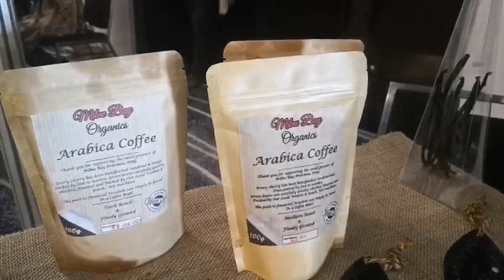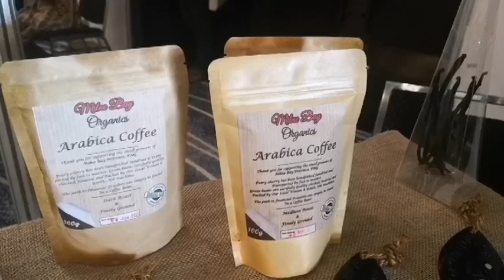Straight Outta Milne Bay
Rhona Conn of Milne Bay Organics talks about coffee and other organic products from Milne Bay. Interview done at Speaker's Investment Summit on June 19 2019.